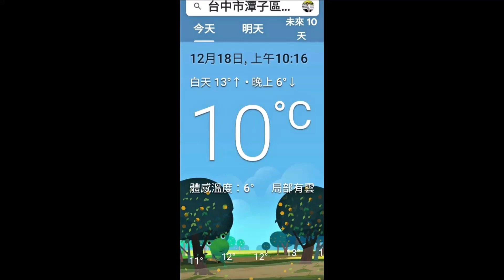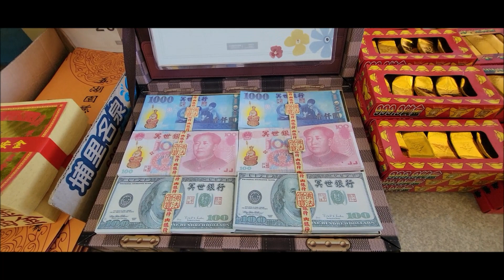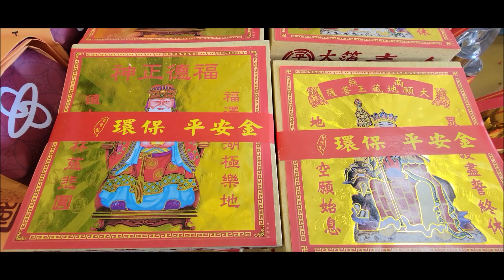冬至提前祭拜父親—台中潭子五湖園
冬至，又稱「冬節」、「賀冬」。
冬至是＃廿四節氣 之一，在立冬後四十六天，通常在十二月廿二或廿三日，當天太陽直射南迴歸線，北半球白晝最短黑夜最長。
冬至也是台灣民間預測未來氣候的依據，因為冬至是以陽曆為準，如對照農曆日期即可預知今年冬季嚴寒時期，所謂的「冬無霜」，意謂冬至如在農曆的月初，年底將會寒冷，冬至如在農曆月底要到正月或二月才寒冷，假如是在中旬則當年冬季將不會嚴寒。
台灣冬至通稱「冬節」，冬至＃吃湯圓 除有團圓、圓滿之意，也具有「取圓以達陽氣」之意，台灣民間認為，吃過冬節＃湯圓 就表示增添一歲。

deming1987 的部落格
deming510526.pixnet.net